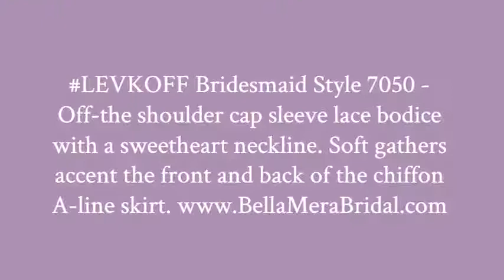LEVKOFF Bridesmaid Dress Style 7050 | BellaMeraBridal.com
- Off-the shoulder cap sleeve lace bodice with a sweetheart neckline. Soft gathers accent the front and back of the chiffon A-line skirt. LEVKOFF Bridesmaid Dress Style 7050